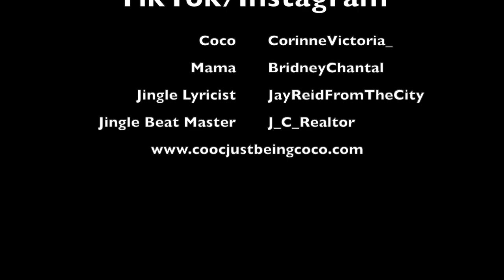20 Questions Game: Coco Just Being Coco